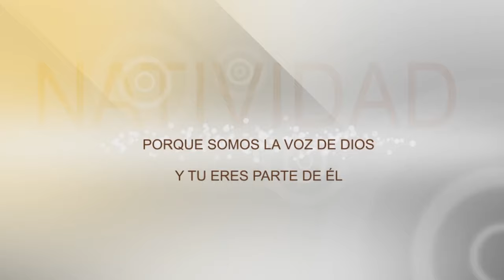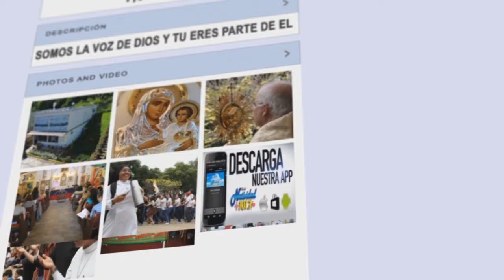SANTA EUCARISTÍA|Solemnidad de la Epifanía del Señor| SABADO 06/01/2024. Pbro: VICTOR QUINTERO